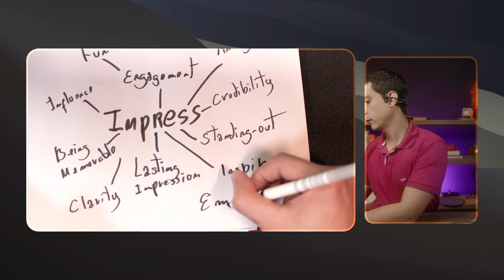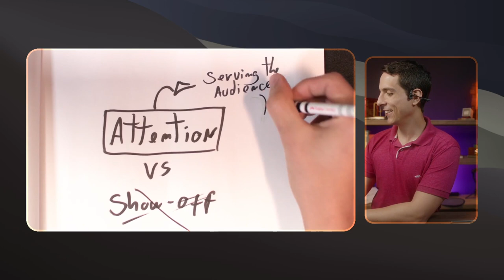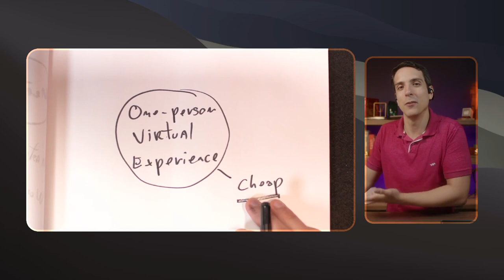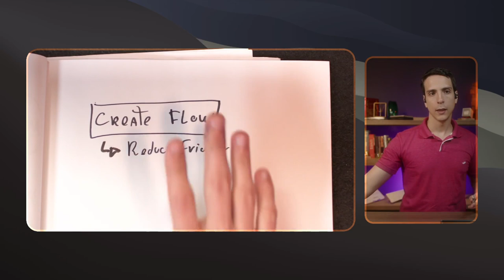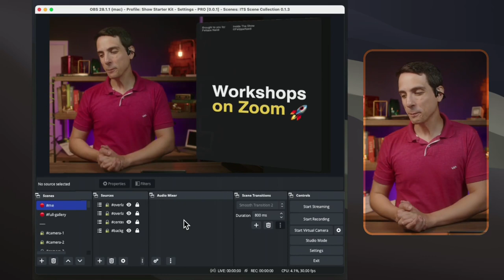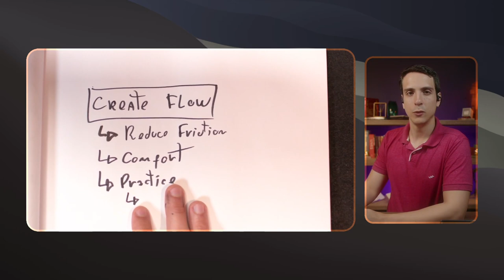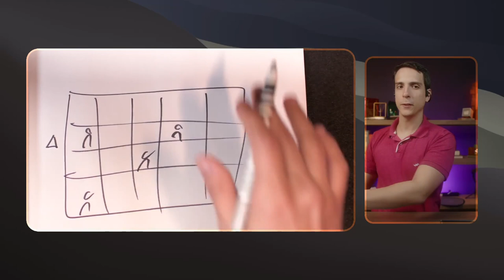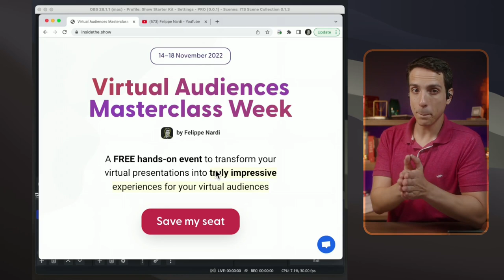How to Impress a Virtual Audience on Zoom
Sign-up to me FREE hands-on event to transform your virtual presentations into truly impressive experiences for your virtual audiences

How to grab the attention of a virtual audience? What is useful and what is just showing off? What does it take to create truly impressive interactive online experiences?

I answer all of that and more!

In this live streams I’m sharing the two pillars I use when producing a one-person virtual experience in order to make sure that I’m rewarding the audience the time they are giving me and how YOU a can do the same :)

I’m also preparing a super hands-on free Masterclass to teach you how to transform your virtual experiences into truly impressive experiences for your audience.